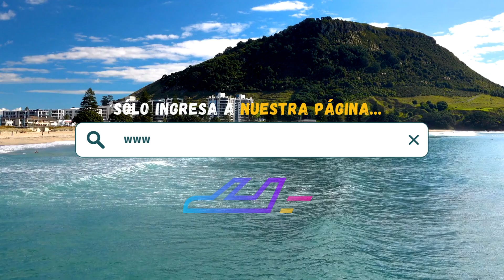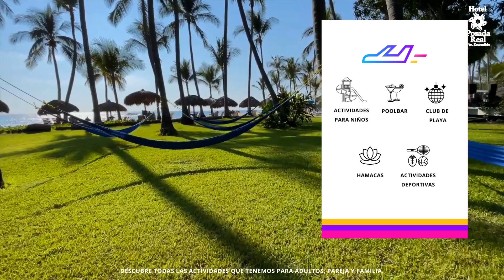Hotel Posada Real (Puerto Escondido) | TripAdventour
Reserva ahora tu estancia en Hotel Posada Real, Puerto Escondido, Oaxaca 🇲🇽